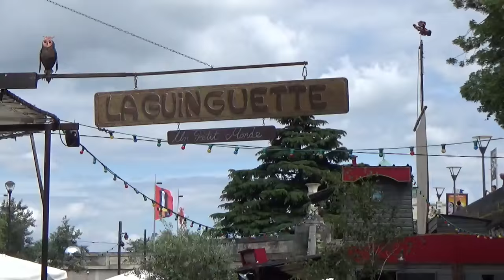Bonne bouffe à Tours avec le gagnant du concours - VLOG #132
Je démarre ma tournée à la recherche de bonnes spécialités culinaires : le FOOD TOUR!
1ère étape à TOURS pour retrouver Simon, le gagnant du concours des 20 000 abonnés.
Nous sommes allés à La Plume Blanche, 16 rue du Grand Marché à Tours pour découvrir les spécialités tourangelles, comme la beuchelle ou le fromage du coin, le Sainte Maure :-)